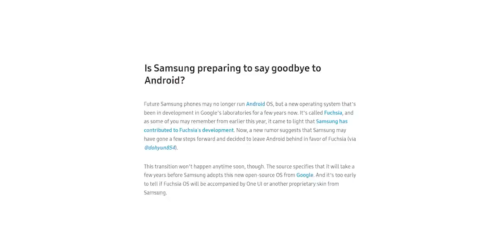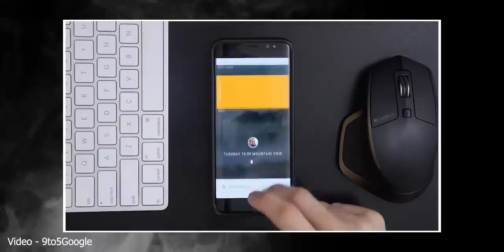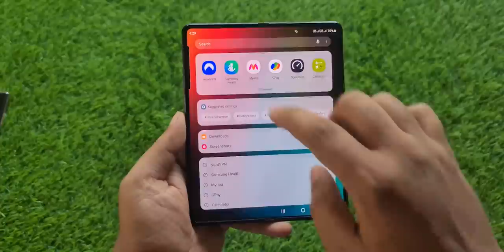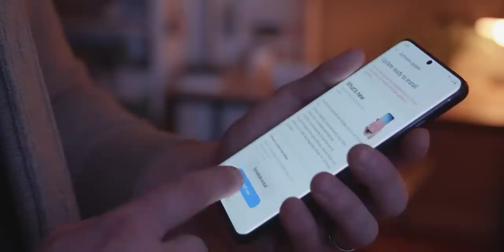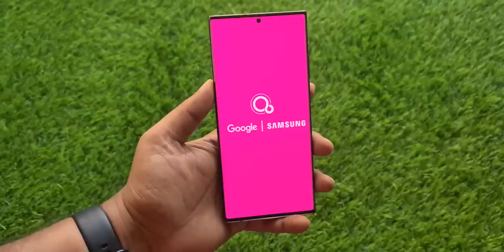Samsung Could Shock The World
Samsung to leave Android in favor of Fuchsia OS.
Holiday Season Deal! to get a 2-year plan plus 1 additional month with a huge discount.

Samsung has been using Android from its early days and Android is one of the reasons Samsung is so successful in the world of smartphones. But according to a new report, Samsung is planning to leave Android in favor of a new operating system called Fuchsia OS which is developed by Google themselves. Google has been working on Fuchsia OS for over 5 years and Samsung is also actively contributing to the development of Fuchsia OS. It looks like Samsung will be the first one to adopt this new operating system.